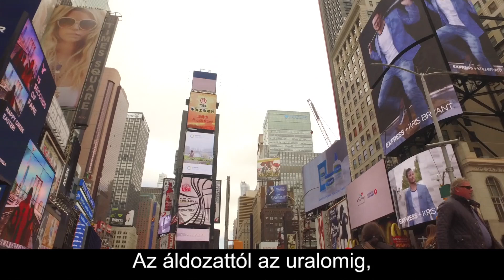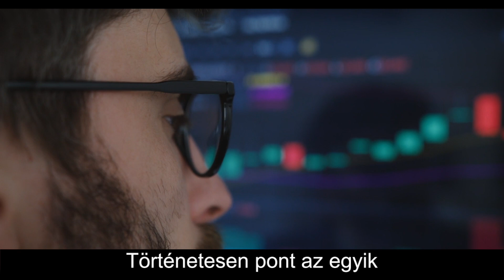Az Élet Építőkockái - Bruce Lipton az epigenetikáról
Milyen hangzatos szó lett mostanában az epigenetika. Megannyi tudós, kutató, véleményvezér használja. Bruce Lipton végre egyetlen mondattal tisztába teszi nekünk, mit is rejt valójában ez a divatos kifejezés.

A géneken túlról érkező vezérlést, egy olyan, a testen túlmutató rendező erőt jelent, amit képesek vagyunk az elménkkel irányítani.

A betegségek és a gyógyulások is arra engednek következtetni, hogy képesek vagyunk a minket körülvevő végtelen lehetőség teréből bármit létrehozni.